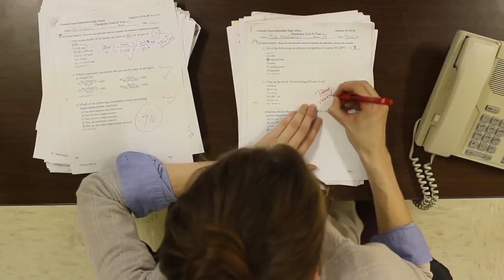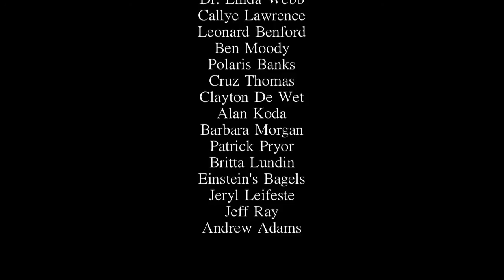Doors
Sometime school feels like a mental hospital, even more so when you're locked in a tiny room with 3 high strung maniacs.